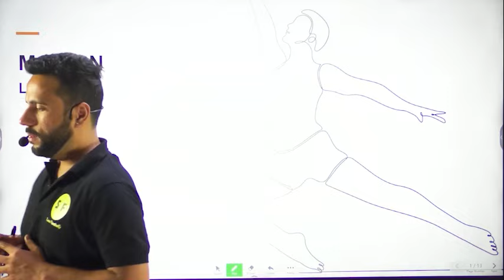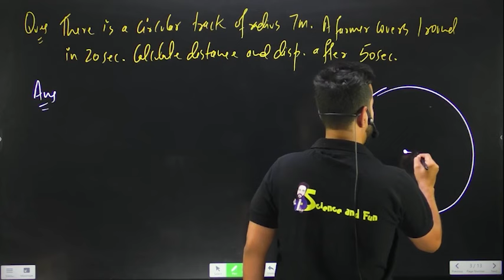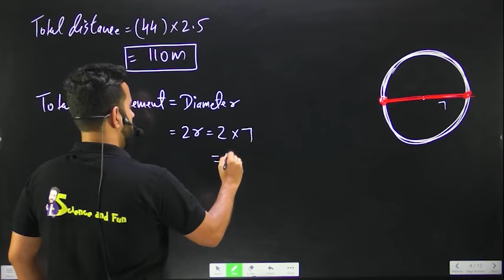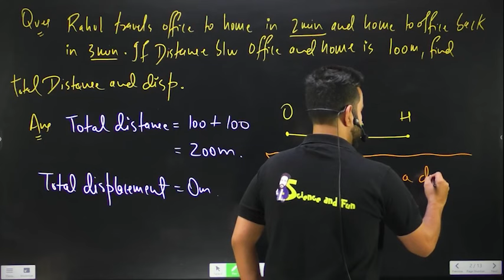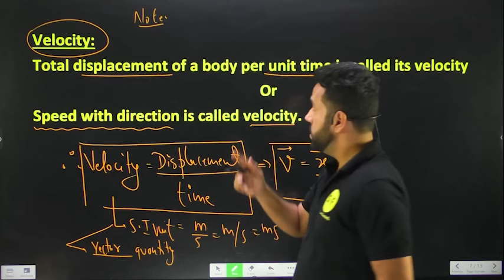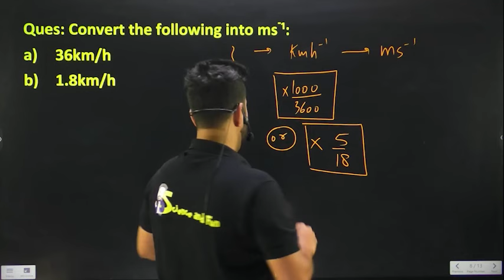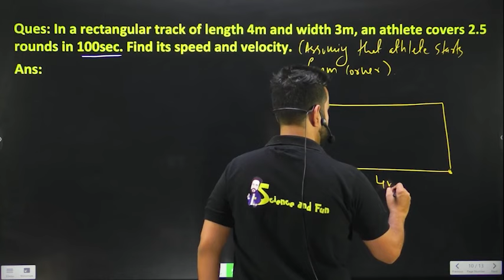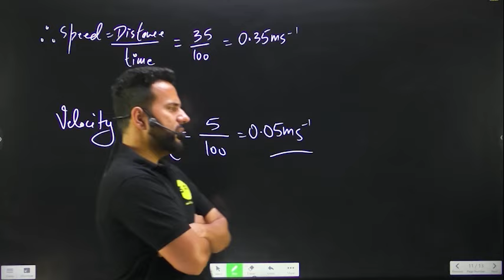Class 9th Science Physics | Motion Speed & Velocity | Lecture 2 with Ashu Sir Science and Fun